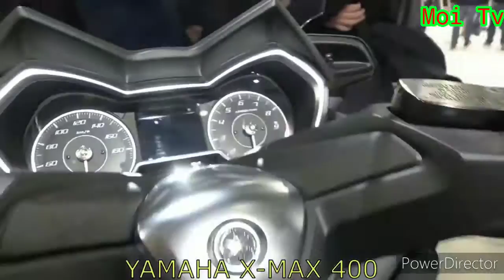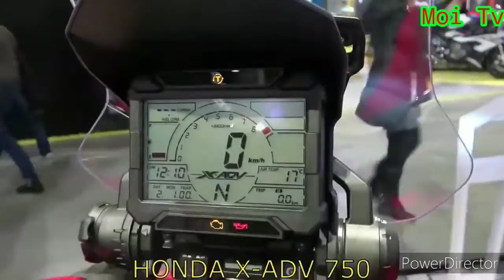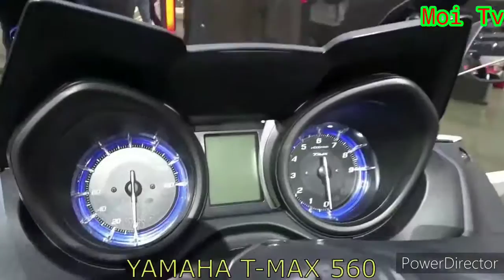new Scooters 2020 l Moi Tv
All new top 10 scooter in 2020 walkaround review l Moi Tv